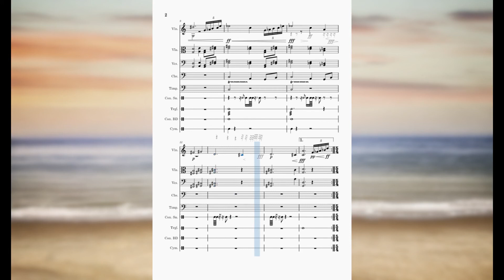Cannot Exit From VIM ( My Original Composition )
This song was originally written by me as an experiment of using SND (Single Note Dynamics) of MuseScore3. I reorganized the score and made it as a composition in Jan 19, 2021.   Jazz Version